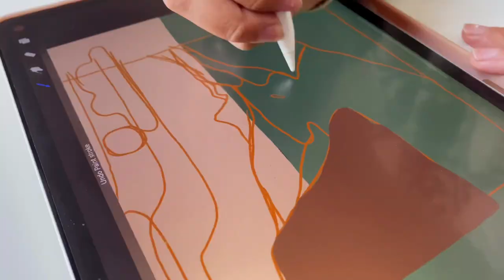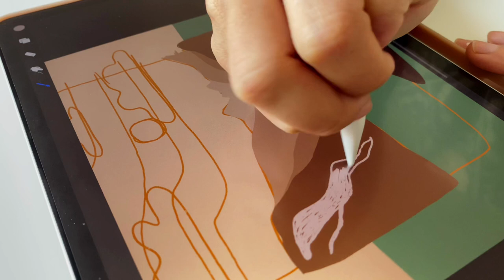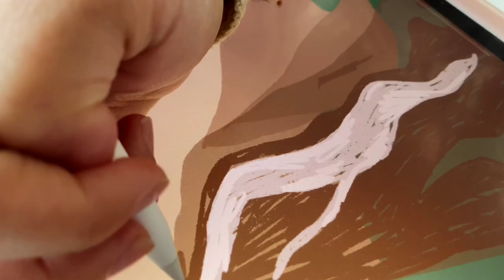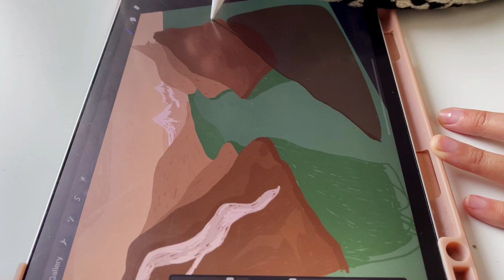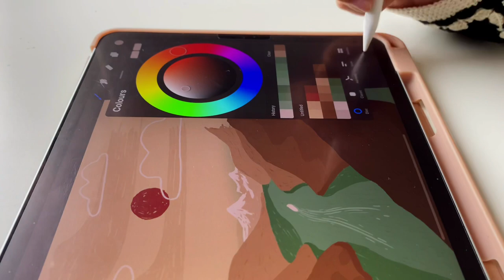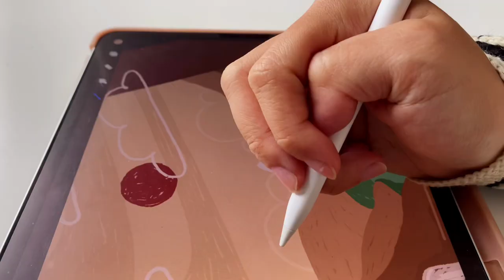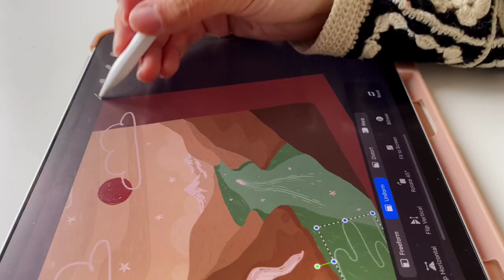calm drawing on ipad ~ fjord illustration for 2021 calendar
This is an illustration i did as a part of my 2021 calendar. :) hope you enjoy!

llanatime